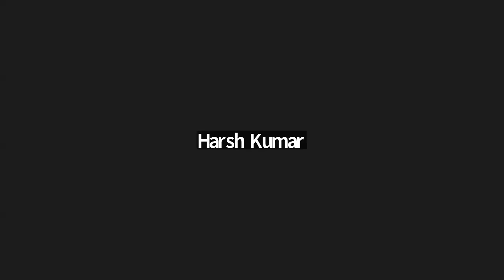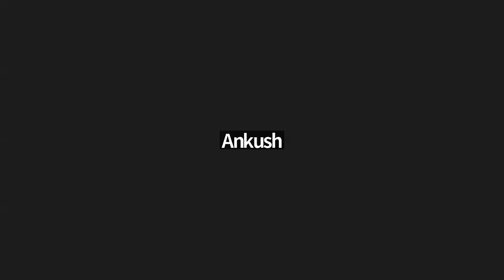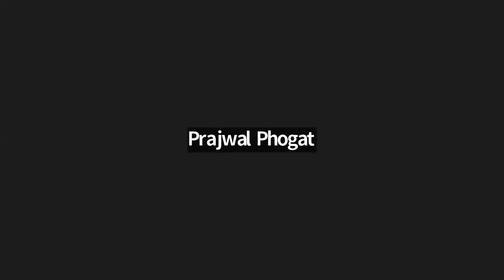Lakshya Batch Mentorship Feedback by Team DXM & Shivam sir | Enrol Today to get Recommendation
To Enroll in Batch Dm shivam sir on - 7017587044 (whatsapp)

Password: defencecafe.com (Type this, don't copy paste)

Agar help chahiye exam me toh mujhe whatsapp pr message krna on 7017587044 .